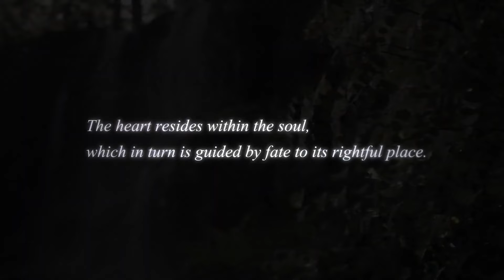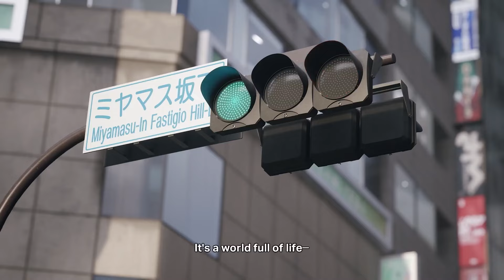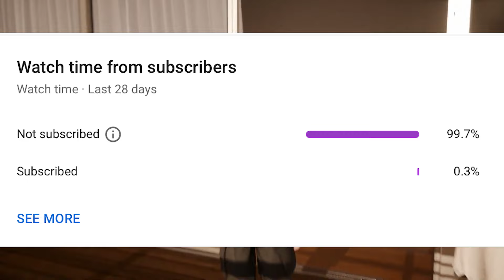Kingdom Hearts 4 TRAILER BREAKDOWN - Everything We Know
Kingdom Hearts 4 was announced during the Kingdom Hearts 20th Anniversary Event by Tetsuya Nomura and Yoko Shimomura. The beloved Disney franchise expands with the Kingdom Hearts Union Cross Dark Road finale and a brand new mobile game Kingdom Hearts Missing Link.

The Kingdom Hearts 4 announcement steals the show, showing the audience a realistic Sora waking up on the other side of reality in Quadratum, a world not unlike our own and heavily influenced by Shibuya, Tokyo. Sora meets Stretlitzia, who introduces him to the world before he sets off to battle a new version of the Darkside.

Back in the Kingdom Hearts reality Donald and Goofy seek out Hades to find a way to bring their friend back to life. No release date has been announced but the game appears to be quite far in development since the Kingdom Hearts team felt confident enough to show off gameplay in the announcement trailer.